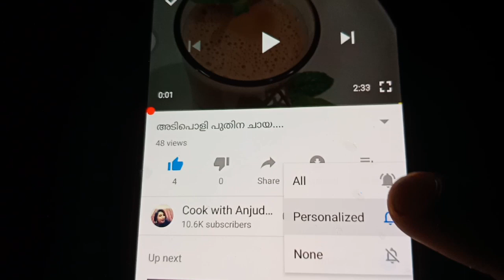പുതിന നാരങ്ങ സർബത്ത് റെസിപ്പി..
പുതിന... 1/4cup
ഇഞ്ചി.. 1.5tbsp chopped
ചെറുനാരങ്ങ... half lime (big)
പഞ്ചസാര... 4tbsp
വെള്ളം..
Green food colour.. 1 നുള്ള്

sarbath recipes, easy recipes, easy sarbath recipes, mint lime sarbath, cooler recipes, puthina naranga sarbath, summer drink, easy refreshing sarbath